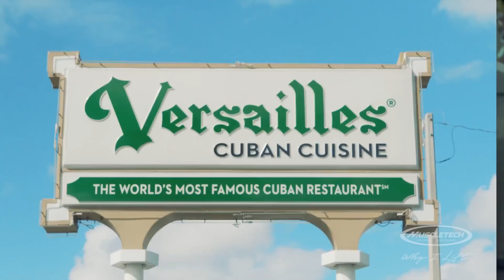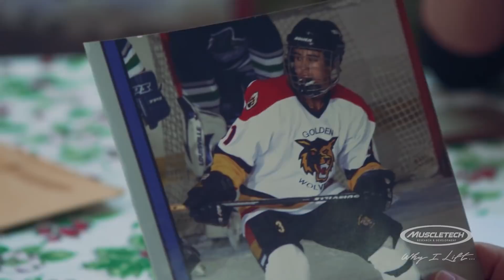Growing Up In Miami: This Is Why I Lift | IFBB Pro Santi Aragon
We tracked down IFBB Pro Santi Aragon in Miami, Florida and learned about his upbringing and what brought about this transformation from AAA hockey star to IFBB Pro.

All while he prepared for his biggest challenge yet – the 2018 Arnold Classic.

| IFBB Pro Bodybuilder Santi Aragon |
Santi Aragon was born on September 17, 1988 in Miami, Florida. He began his athletic career at age 7 when he started playing roller hockey. Soon he was playing AAA travel ice hockey. Santi credits hockey for teaching him the basics of being physically prepared to compete against other top athletes. During his 10-year hockey career he was able to travel all across the United States, competing against some of the best players his age.

When Santi was 18 he decided to retire from hockey, but he still had the competitive fire. To fill the void left by hockey, he turned to bodybuilding. He started buying magazines to learn all he could about training and nutrition. Soon he decided to enter into his first show in 2007, in which he won both the teenage and novice division! After winning that show he was hooked!

Santi has competed in top-level NPC shows including Teenage and Collegiate Nationals, Southern States and the USA Championship. In 2014 he earned his pro card at the NPC Nationals. To sweeten the experience, he earned his pro card in his hometown of
Miami, Florida.

| Nutrition |
Meal 1: 4 whole eggs, 6 egg whites, 1 cup of coffee
Meal 2: 7 oz. 90/10 ground beef, 6 oz. pasta (dry weight), 1/2 cup tomato sauce, 1 cup greens
Meal 3: 7 oz. chicken, 1 cup white rice, 1 cup greens
Meal 4: 7 oz. chicken, 1 cup white rice, 1 cup greens, 3 oz. avocado
Meal 5: 7 oz. tilapia, 1 cup white rice, 1 cup greens, 3 oz. avocado

| Training |
Monday: Back
Tuesday: Chest/Shoulders
Wednesday: Bicep/Tricep, Calves
Thursday: Back
Friday: Legs
Saturday/Sunday: Off